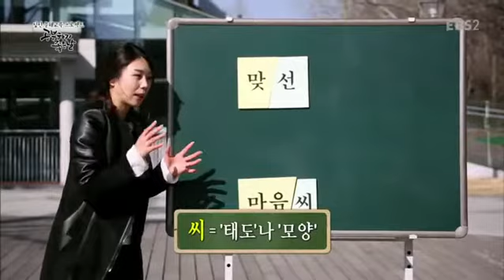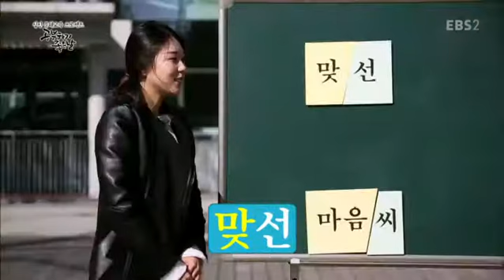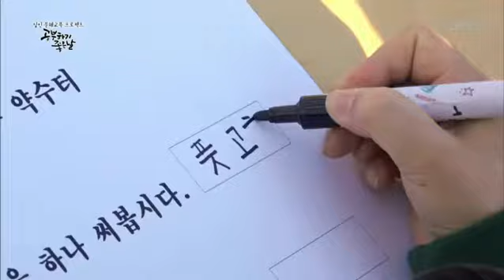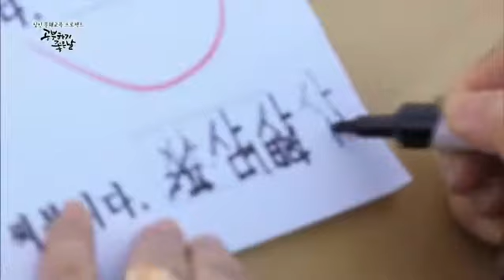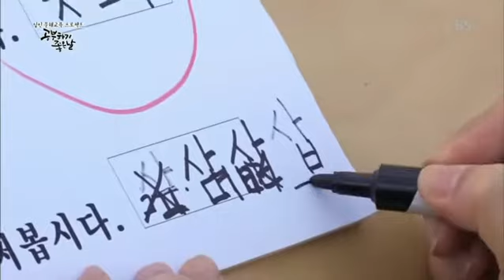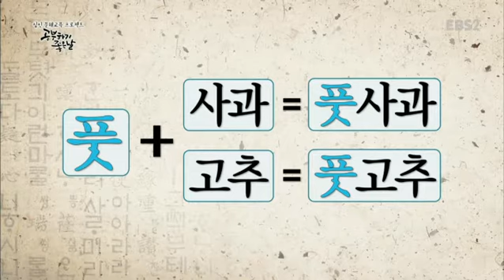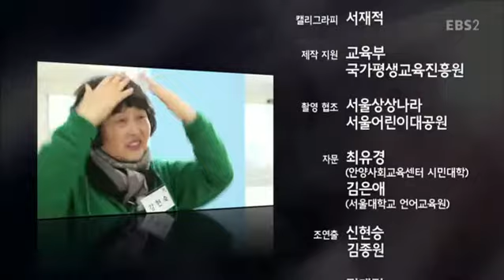성인 문해교육 프로젝트-공부하기 좋은 날 - 배움의 나무 5권- 첫인상(28쪽~32쪽)_#002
배움의 나무 5권- 첫인상(28쪽~32쪽),